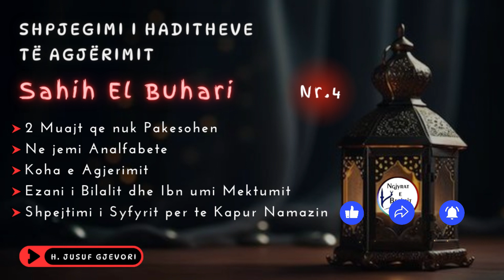SHPJEGIMI I HADITHEVE TË AGJËRIMIT #4 - Sahih el Buhari - Tema të Rëndësishme / Hoxhë Jusuf Gjevori